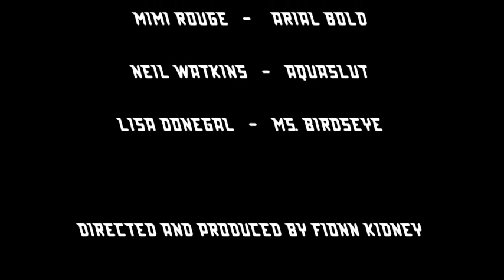Monster Vision 3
PARTIE MONSTER IS REINVENTING CREATIVE CLUBBING IN DUBLIN. BRINGING PEOPLE FROM ALL BACKGROUNDS TOGETHER MONTHLY FOR A NIGHT OF INVENTIVE COSTUMES, MAKE-UP, WINKS AND A SHIT LOAD OF ECLECTIC MUSIC TO DANCE YOUR ARSE OFF TO.

SO WHILE IT'S STILL SUMMER LETS ALL GO "UNDER THE SEA"

FRIDAY 14TH AUGUST 11PM TILL LATE RÍ-RÁ

ONLY €5 BEFORE 11.30PM €10 AFTER

HEADLINING THIS PARTIE MONSTER IS OUR VERY SPECIAL GUEST DJ ARVENNE

OTHER DJ'S ON THE NIGHT FIONN TIMES AND MIMI